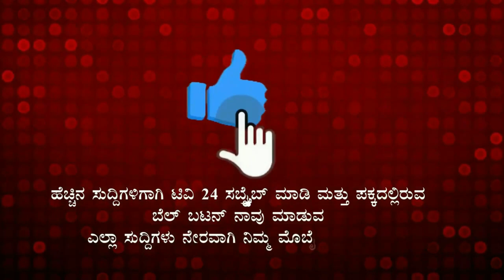ಇಂದು ನಾಳೆ ಎರಡು ದಿನ, ಬೆಳಗಾವಿ,ಖಾನಾಪುರ ತಾಲೂಕಿನ ಶಾಲೆಗಳಿಗೆ ರಜೆ|belagavi|tv24pro